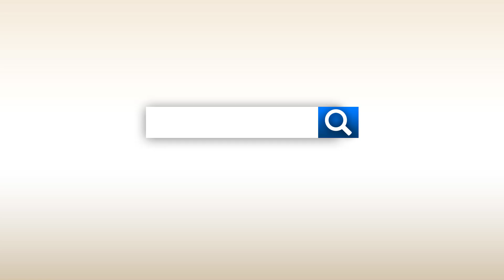Police Mom Simulator: Protect and Serve While Raising a Family! Android Gameplay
This police mom game allows you to experience the challenges of balancing your responsibilities as a police officer and a virtual mommy. Join the police department in this thrilling crime city police game. Take care of your happy police family and enjoy the police car games. Earn the mom award by effectively managing your time in this mother game. Enjoy the police station games in jail with this police station simulator.
Begin your day as a virtual mom in this happy family simulator. Prepare breakfast for your police family and complete other morning tasks in this offline police mom simulator. After breakfast, use the police car games to drop off your families at the city high school adventure. Now, it's time to head to the police station for your duty job as police mom games. Arrive on time for your police simulator life tasks, such as solving criminal cases in the mother simulator. Attending meetings with the police staff in this police mother games.
Manage the city as a cop mommy by controlling street criminals in a police mom simulator. Arrest criminals and ensure they face the consequences in this police mom and dad games. Overcome challenging missions and tasks in this thrilling happy police mom games. Police duty is not easy, you are a brave mother who can handle it all in police games. Interrogate the thief to gather information about the helper's gangs in the city while playing the police mother simulator.